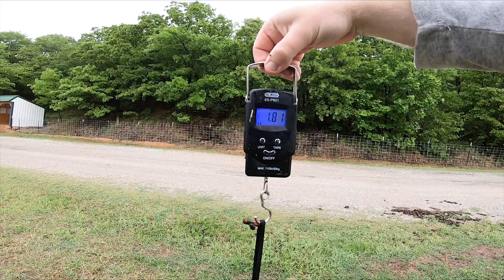FIRST topwater fish of the season! Whopper Plopper 90 proves it's worth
Finally got out to Bixhoma for some bank fishing with John and go my first topwater fish of the season! Turns out the WHopper Plopper really does work